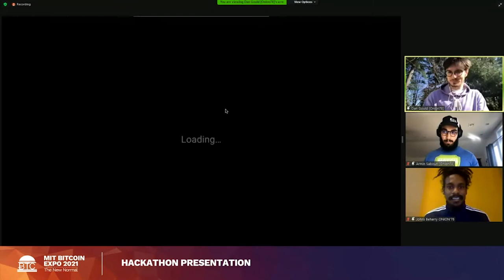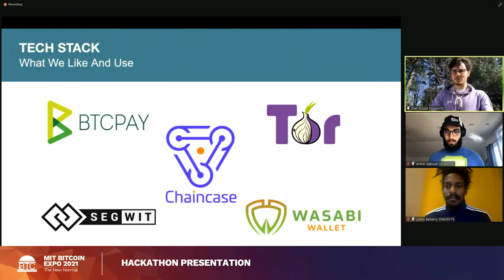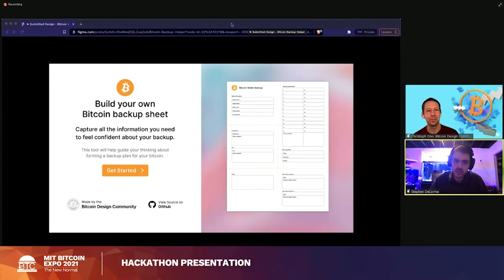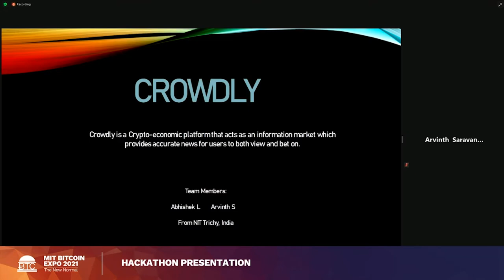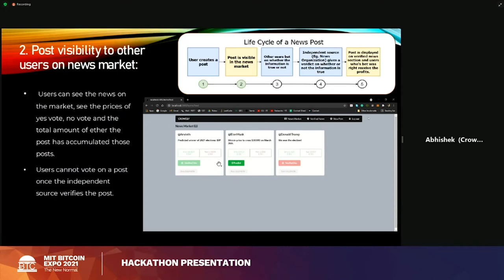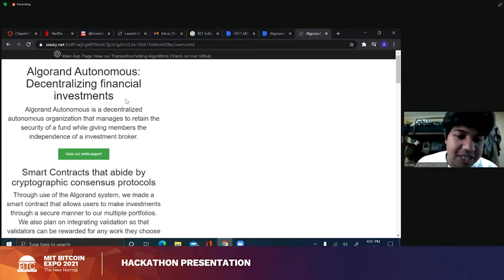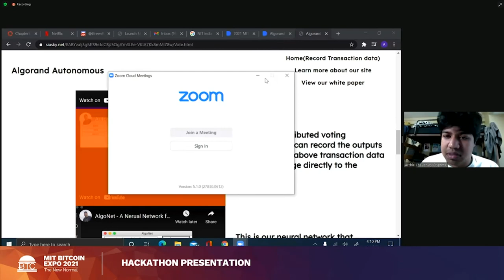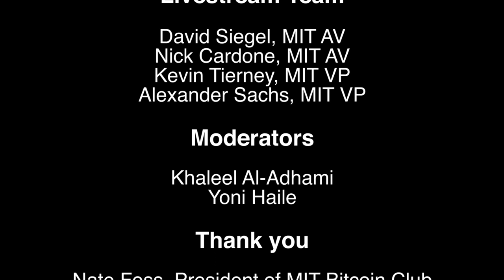MIT Bitcoin Expo 2021: The New Normal - Hackathon Presentations